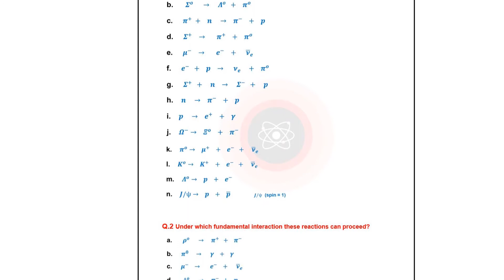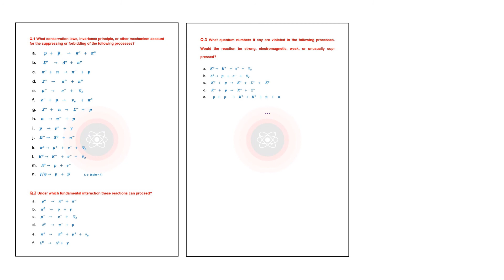Assignment -1 (Particle Physics)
This practice is based on the conservation laws and fundamental interactions.